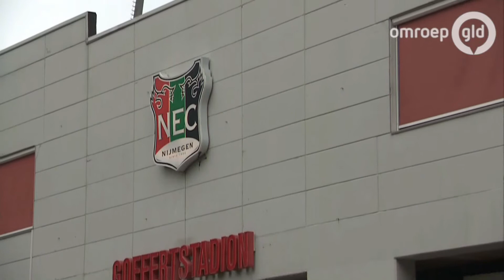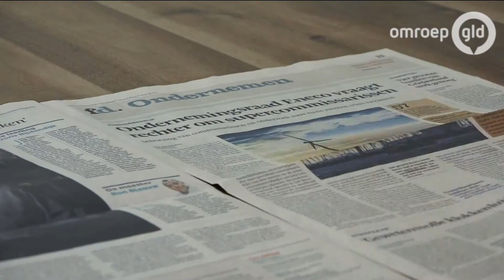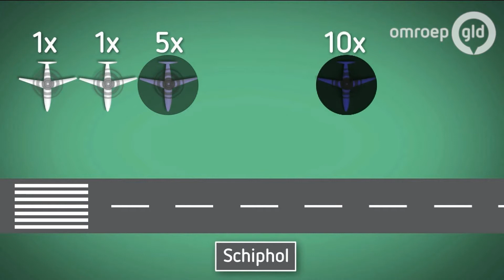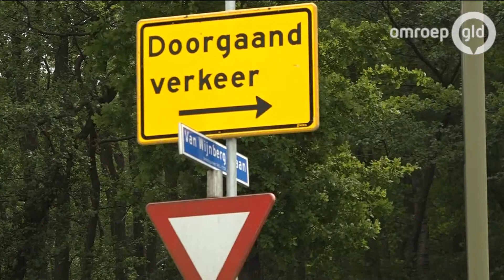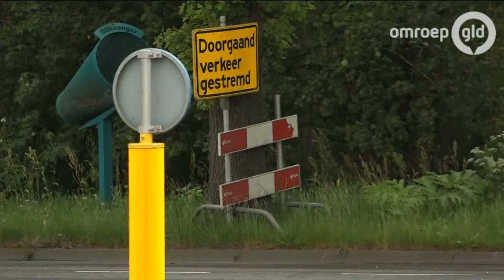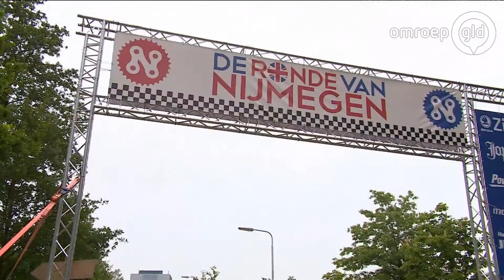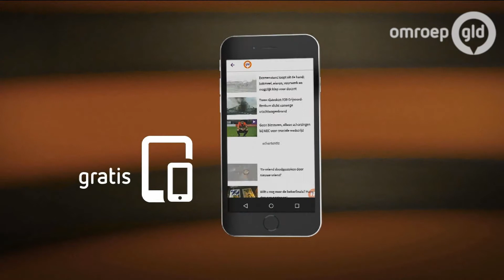GLD Nieuws 13 mei 2018 - Zondag 13 mei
- Feest in Doetinchem en verdriet in Nijmegen
- Lelystad is een excuus-luchthaven voor de groei van Schiphol
- De geelvleugelara's van dierenpark De Paay in Beesd zijn gestolen